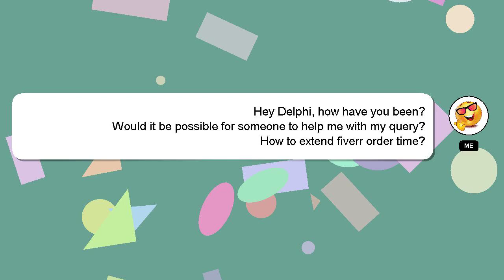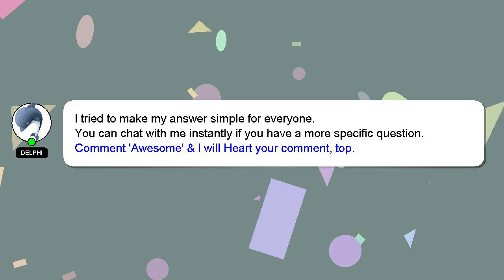How to extend fiverr order time?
An introduction to myself in a few words, Good day, I am Delphi. I am here to help you get the answers you are seeking. - How to extend fiverr order time?

Let me know if you have more specific questions or concerns by leaving a comment or starting a chat. Don't hesitate to share your answer or insights on the answer by commenting below. Your answer will be recognized and appreciated with a 'heart' from me.

*2 What we are experimenting :*